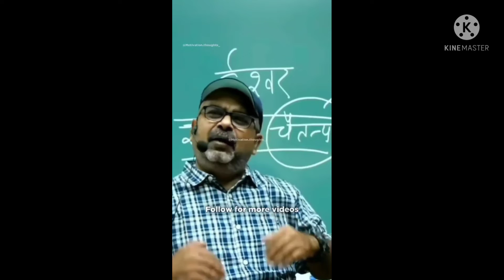😍😘🥰🥰😍very hard motivation by teacher👩‍🏫‍👩‍🏫‍👩‍🏫‍👩‍🏫‍